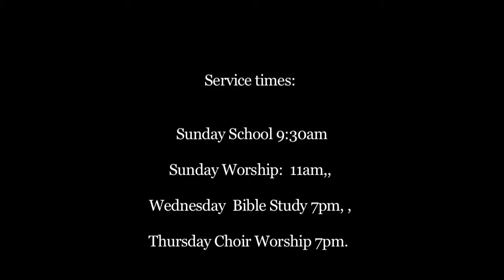"Family & Friends Day" Part One 8/30/2015